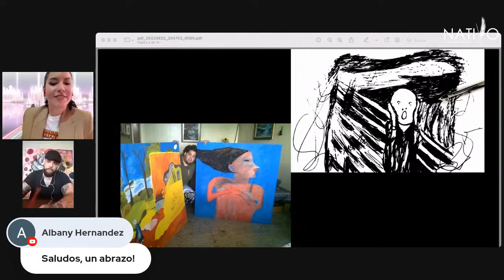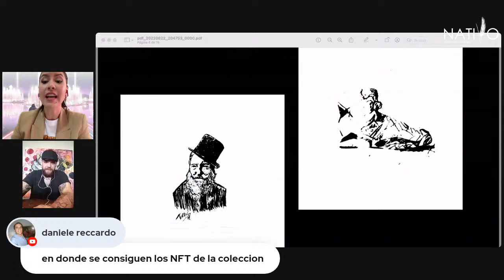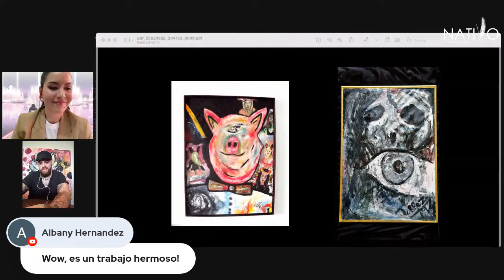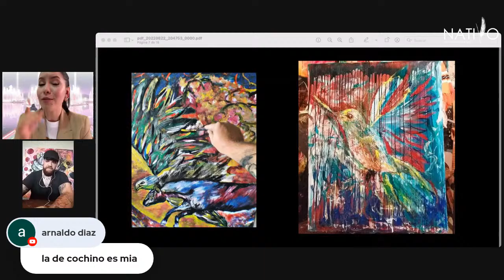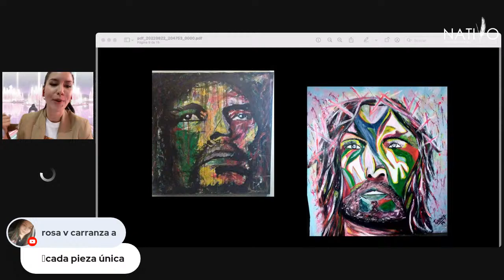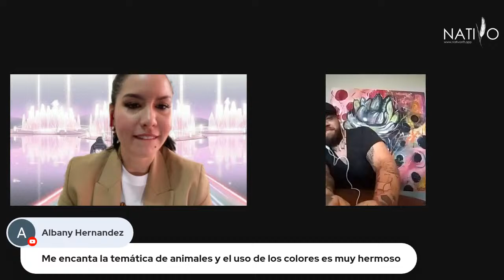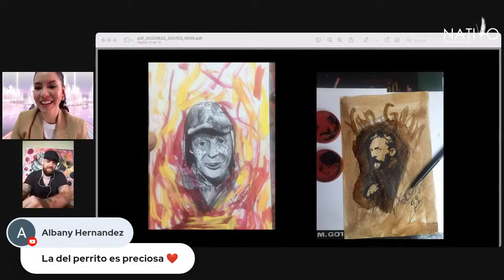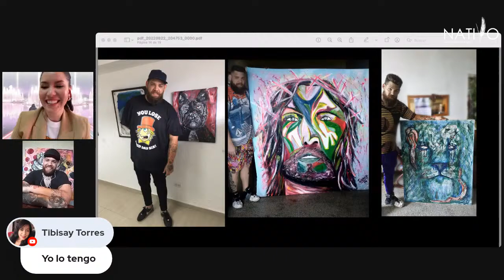Nativo Art Room | Miguel Torres